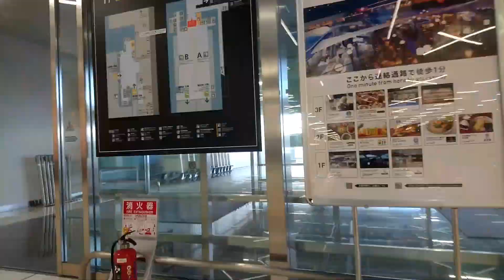20240126【第38塊拼圖-日本名古屋十二日遊】 第十二天-順利回台灣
20240126【第38塊拼圖-日本名古屋十二日遊】 第十二天-順利回台灣
早上八點半離開東橫飯店...就一路順順搭車往空港出發...
名古屋的2024進步中...記得2017盛夏的綠色遊... 心情好...
如今解封後,第二次出國拼圖...選擇來名古屋享受冬季銀白的世界. 好美..
今天搭虎航,一切順順順,沒遇任何亂流,只是座位太小. (不動如山,三小時半)
飛機窗外. 景色也是不同的場景,還拍到不一樣的九州阿蘇火山群.
(好恐怖的地形)...難怪日本多災多難.
下午四點四分,順利抵達台灣桃園機場...
哇. 週五的北台灣高速公路..塞塞塞.
今晚,又要忙不完. 台灣很好. 但不思議的進化與變化...
旅人又要變成漁人了.
好好辛苦下去..夢想總有一天,能實現的. 美術館之夢...